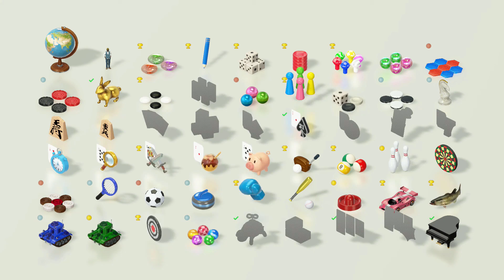Clubhouse Games 51 Worldwide Classics - Ludo - Friday Night Fight Night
Welcome to the first Friday Night Fight Night tonight's game Clubhouse Games 51 Worldwide Classics Ludo!